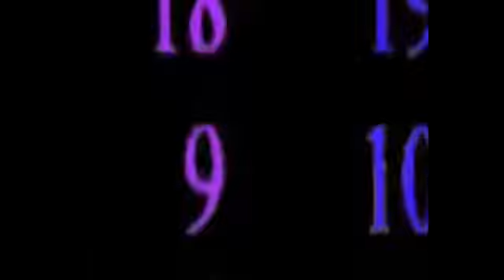documentales ovni y ufologia ciencia